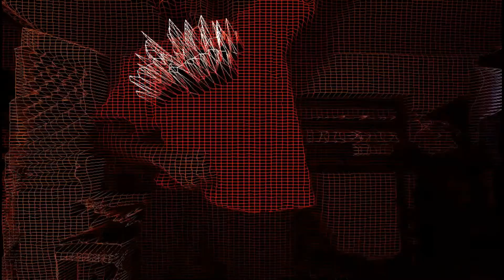Where his pants? | NLE Choppa - Birdboy (music video) | Reaction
and identifies certain types of uses—such as criticism, comment, news reporting, teaching, transformation, scholarship,

Because of this, we ask that you DO NOT strike or claim our content.

HOPE YOU GUYS ENJOYED THE VIDEO. IF YOU WANNA SEE MORE SMASH THE LIKE BUTTON🙏